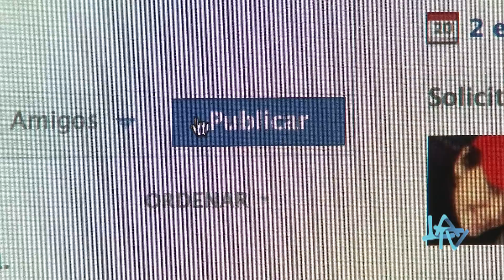Ecuador en el Superbowl 2014 LA TV ECUADOR 25/01/15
Realizado por: Juan Francisco Zurita